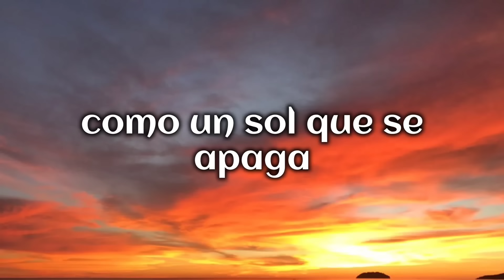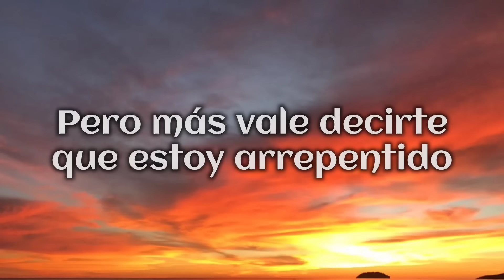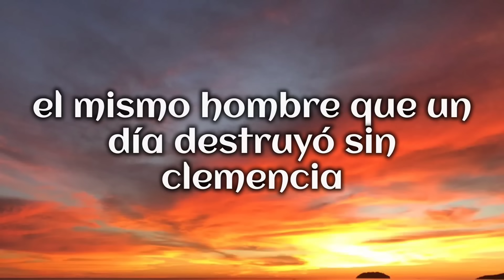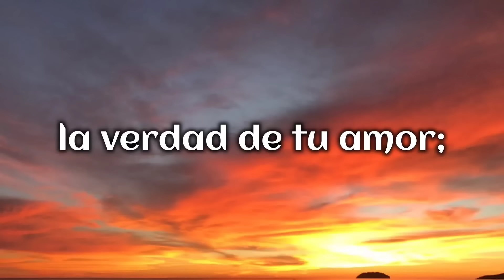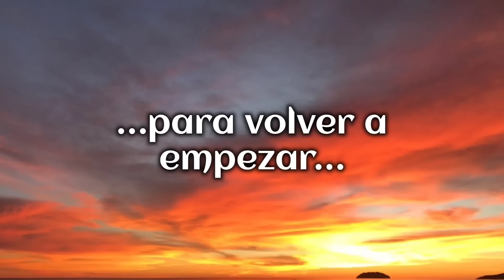Alex Bueno - Con El Alma Desnuda (Letras)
Por favor, ayúdame con una pequeña Donación

Letras:
Como un ave que muere como un sol que
Se apaga es mis días sin ti .
Como un cielo nublado como flor marchitada. Me e sentido sin ti
Y con el alma desnuda con el corazón roto e venido hacia ti
Con mil noches de frío muchos sueños perdidos no e podido vivir
Para decirte que nunca e renunciado a quererte a pesar de que soy
El mismo hombre que un día
Destruyo sin clemencia la verdad de tu amor
Que cegado x los celos le hizo daño a tu vida y a tu corazón
Pero mas vale decirte que estoy arrepentido a que me muera de amor
Hay no me dejes morir
Quiero vivir junto a ti
Hay no me pagues igual
Como te hice yo a ti
Recuerda que en esta vida
Hay que saber perdonar
Nunca es tarde vida mía, , Para volver a empezar (2).
Y con el alma desnuda y con el corazón roto e venido hacia ti...
Fuente: Musixmatch
Compositores: Hector Salvador Pena Pacheco

⚠️AVISO IMPORTANTE⚠️
Si por alguna razón usted encuentra cualquier contenido que le gustaría que sea eliminado, póngase en contacto con nosotros y será eliminado inmediatamente.

® MusicologosRDtv Canal oficial de Música 100% Dominicana

© J&N Records

‎Alex Bueno - Topic

★ DESCARGO DE RESPONSABILIDAD ★ No soy el propietario de la música, las ilustraciones ni las letras. Este video pretende infringir ninguno de los derechos de autor. Esto es para promover.